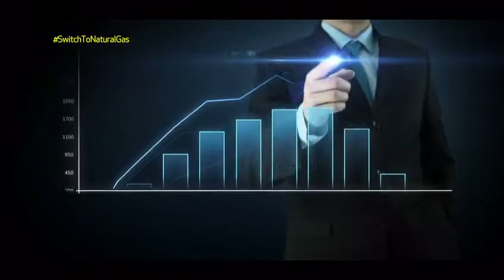GAIL TVC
GAIN Hawa badlo